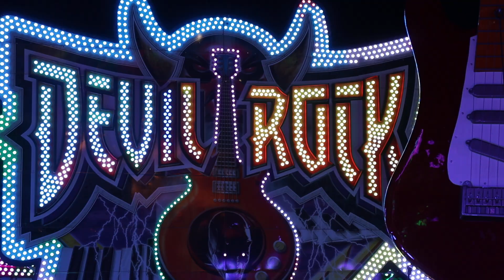Devil Rock Straube Nürnberger Herbstvolksfest 2024 2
Der Devil Rock von Straube auf dem Nürnberger Herbstvolksfest 2024

1. Bildnisse aus dem Bereiche der Zeitgeschichte;
2. Bilder, auf denen die Personen nur als Beiwerk neben einer Landschaft oder sonstigen Örtlichkeit erscheinen;
3. Bilder von Versammlungen, Aufzügen und ähnlichen Vorgängen, an denen die dargestellten Personen teilgenommen haben;
4. Bildnisse, die nicht auf Bestellung angefertigt sind, sofern die Verbreitung oder Schaustellung einem höheren Interesse der Kunst dient.